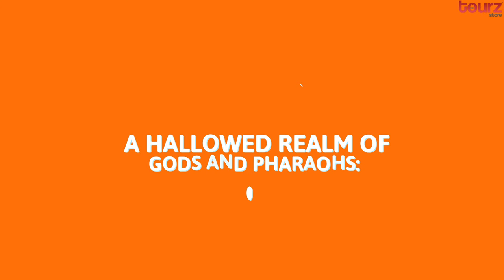Majesty of Luxor: Exploring the Ancient Temples and Tombs of Egypt's Fabled City | TourzStore.com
Among the desert sands of Egypt's sun-kissed landscape, the timeless city of Luxor stands as a beacon of ancient prowess, enthralling visitors with its magnificent temples, towering monuments, and mysterious tombs that reveal the extraordinary legacy of the pharaohs.

Once known as Thebes, Luxor has long captivated the imagination of historians, archaeologists, and travellers alike, offering a unique window into Egypt's storied past and the mysteries that lie dormant beneath millennia-old statues, inscriptions, and ruins.

As you trace the footsteps of illustrious pharaohs, divine gods, and fabled heroes, immerse yourself in a world of untold splendour, intrigue, and enchantment, unfolding the intricate tapestry of history, culture, and architecture that defines the irresistible allure of Luxor.

With our expert insights, captivating anecdotes, and invaluable recommendations, explore the essence of Luxor at your own leisure and experience the awe-inspiring marvels and timeless majesty that lie at the heart of Egypt's eternal city of temples and tombs.

A Hallowed Realm of Gods and Pharaohs: The Colossal Temples of Luxor
The ancient city of Luxor proudly boasts an array of magnificent temples that serve as towering testaments to the rich spiritual traditions and architectural prowess of the pharaohs. Step into the immense Temple of Karnak - the largest temple complex in Egypt - and amble through its forest-like maze of colossal columns, chapels, and obelisks dedicated to the Theban Triad of gods. Not far away, embrace the majesty of the iconic Luxor Temple, which comes alive under the golden glow of sunset before seeming to merge effortlessly with the modern cityscapes that surround it. Further afield, venture to Medinet Habu to uncover the elaborate inscriptions, battle scenes, and bold colours that adorn the temple's fortified ramparts – a lingering testament to the grand achievements of the New Kingdom pharaohs.

Heralding the Afterlife: Mysterious Tombs and Royal Necropolises
Luxor is renowned for its ancient cemeteries and royal necropolises, where the illustrious dead dwell amid an intricate labyrinth of tombs, sarcophagi, and burial chambers. Delve into the Valley of the Kings, the eternal resting place of legendary Pharaohs such as Tutankhamun and Ramesses II, and explore the elaborately decorated tombs that have stood the test of time. Nearby, visit the Valley of the Queens - home to the enigmatic Nefertari, wife of Ramesses II, and many other royal consorts - to marvel at its vivid artwork and the serene energy that pervades the sacred site. For a glimpse into the clandestine burial sites of the pharaohs' loyal artisans, embark on a journey to the fascinating Tombs of the Nobles to unravel the stories of those who toiled diligently to create the iconic monuments of ancient Egypt.

Cruising Luxor's Lifeblood: Enchanting Nile River Experiences
A gentle cruise or leisurely sail down the Nile, Egypt's lifeblood and ancient highway, offers a captivating vantage point from which to observe the city's alluring blend of ancient ruins, vibrant settlements, and verdant landscapes. Charter a traditional felucca or board a luxurious dahabiya to journey along the river's meandering course, discovering remote temples, quaint villages, and serene scenes of rural life that characterise the Nile Valley. Drink in the sights from the comfort of a wooden daybed, indulge in sumptuous local cuisine, or disembark to explore the enigmatic temple of Kom Ombo, dedicated to the crocodile god Sobek, and the expansive, columned Hypostyle Hall of the Temple of Horus at Edfu.

Unearthing the Hidden Heritage: Lesser-Known Gems of Luxor
While Luxor's famed temples and tombs often command the limelight, the city's lesser-known attractions and experiences offer equally enchanting encounters and insights for eager explorers. Visit the mortuary temple of Seti I at Abydos, where intricate hieroglyphs and effigies depict the mystical Osireion and the sacred 'flower of life' symbol. Alternatively, journey through the desert sands to reach the isolated Temple of Hathor at Dendera, which boasts one of Egypt's best-preserved astronomical ceilings. Finally, delve into the layers of history and preservation efforts at the Luxor Museum, where an extraordinary collection of ancient artefacts and statues illuminate the city's enigmatic past.

Video License & Copyright:
Item Title:                      Mellow Background
Item ID:                         VUGND8F
Author Username:                 pinkzebra
Licensee:                        Doraemon Sen
Registered Project Name:         Amish
License Date:                    June 11th, 2023